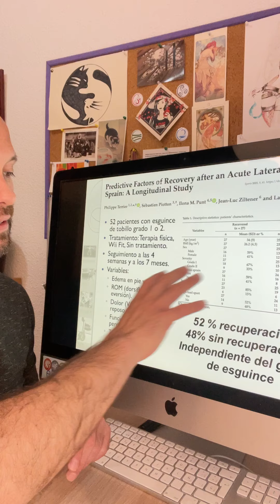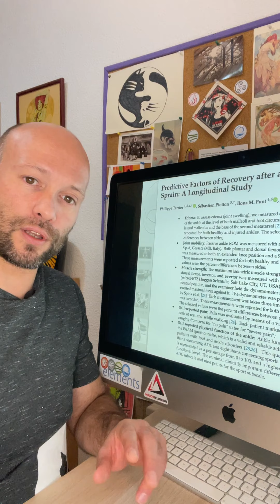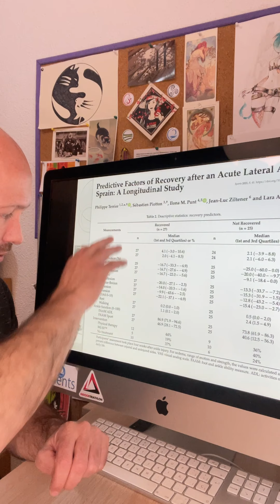ESGUINCE DE TOBILLO: FACTOR CLAVE EN SU PRONÓSTICO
⁉️ Qué factor predice mejor la recuperaciòn de esguinces grado 1 y 2 ⁉️
ROM, Fuerza, Dolor, Funcionalidad, Tipo de tratamiento.
⚠️ Atentos a ese factor clave en la semana 4 de la recuperaciòn, para evitar que la lesiòn se cronifique?
👉🏻 Sorprendid@?? Qué te ha ido mejor a ti con este tipo de lesiones